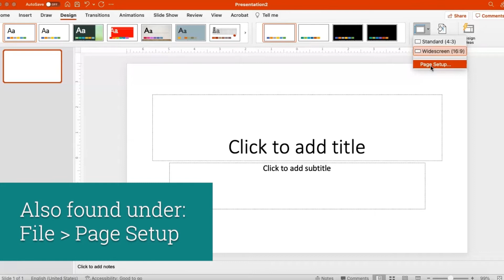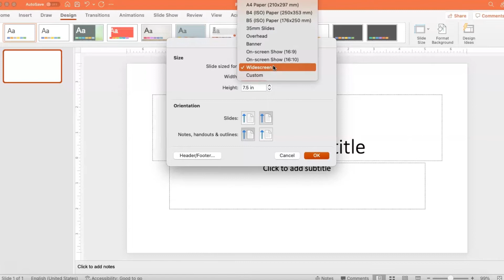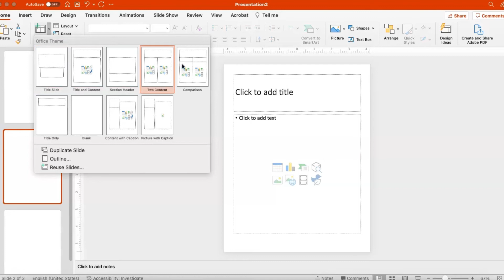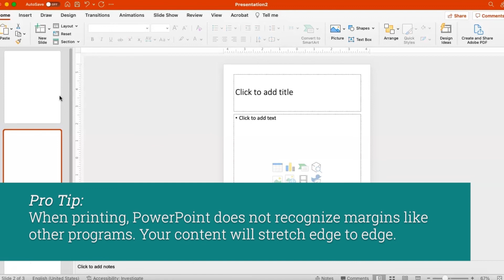How to Resize Slides in PowerPoint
🌟📏 Setting your slide size in PowerPoint is a necessary skill for instructional designers! Say goodbye to awkwardly sized slides and hello to perfectly proportioned presentations! 🎨✨

Did you know you can resize slides to create participant and facilitator guides? Shawntay will guide you through the step-by-step process, providing invaluable tips and tricks along the way. 📏💡

✅ Is Instructional Design Right For You?